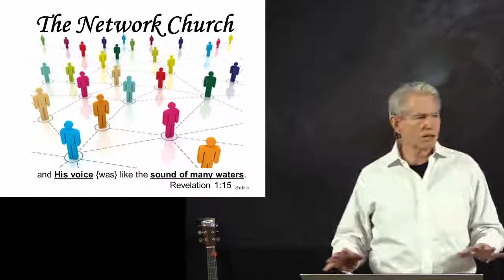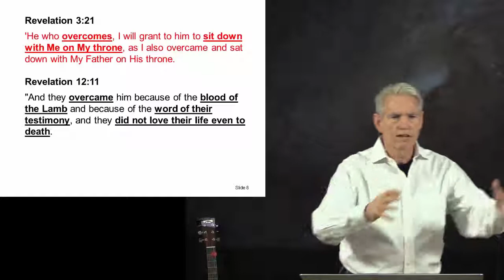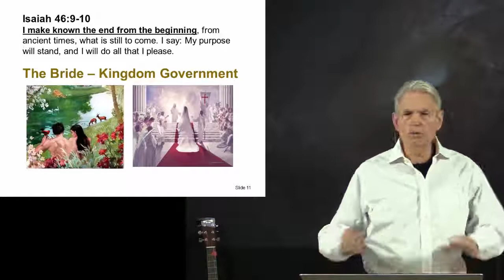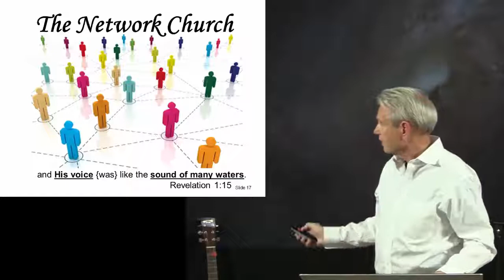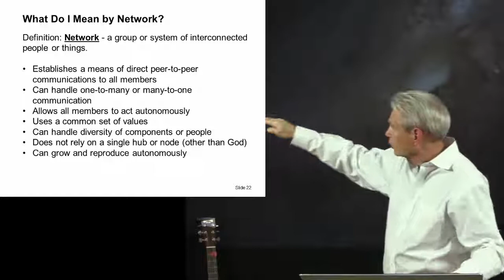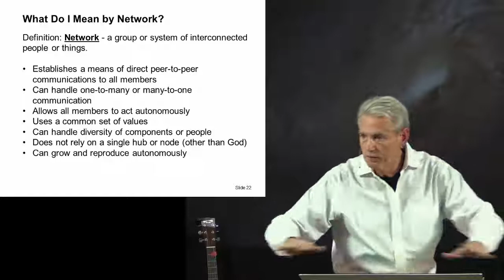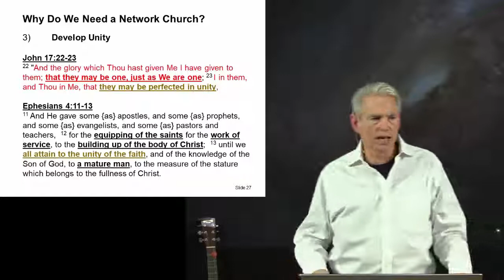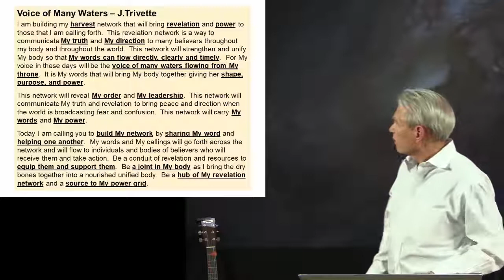The Network Church - James Trivette – 3.8.2018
What is the last day’s church going to look like?  Will it look as it does today, scattered and divided?  Consider that the last days church may be a virtual network of small groups all controlled and coordinated by God Himself.  Consider a network church. For better viewing choose 720p HD in the gear icon above on the Video Viewer.